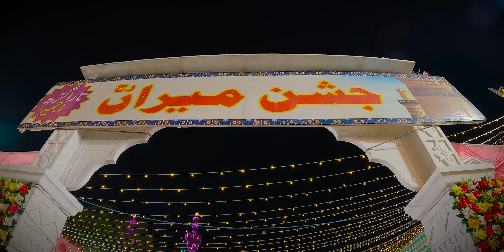Suhail Bastavi - JO GHAR SE MEHFIL E MEERA ME AA NHI SAKTA - Jashn-E-Meeran Ajmer 2023 - Rajasthan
Video Information:
👉Titel :- Jashn-E-Meeran r.a
👉Place :- Mehfil Khana Dargah Shareef Taragarh Ajmer, Rajasthan
👉Date :- 15th March 2023 (Wednesday) 22 Shaban 1444 Hijri
👉Reciter :- Janab Suhail Bastavi
👉Organized :- Anjuman Ghulaman-E-Batool Wa Momineen-E-Taragarh Ajmer, Rajasthan

Video Credits:
👉Camera : Shawez, Misum, Abbas, Husain
👉D.O.P : Mohd. Sadiq Amin Rizvi
👉Video Edit : Haider Kanpuri
👉Production : HUSSAINI AZADAR PRODUCTION

HUSSAINI AZADAR PRODUCTION is one of best record label company in India. Our aim is to provide quality product to our viewers.

Suhail Bastavi 2023
Suhail Bastavi
Suhail Bastavi ka qasida
jashn e meeran ajmer
ajmer mehfil
ajmer mehfil e sama
ajmer mehfil khana qawwali
ajmer mehfil e sama live
jashn
ajmer jashn e meeran 2023
jashne meeran 2023
jashne meeran ajmer
ajmer ki mehfil
ajmer ka jashne meeran 2023
mehfil jashn e meeran
meeran ka qasida
jashn e meeran 2023
taragarh ajmer sharif
taragarh ajmer mehfil